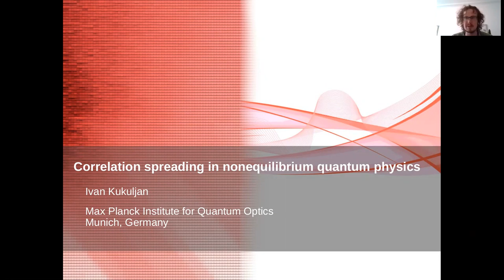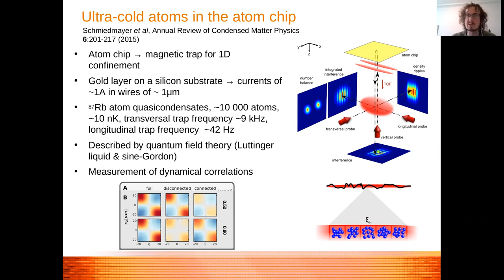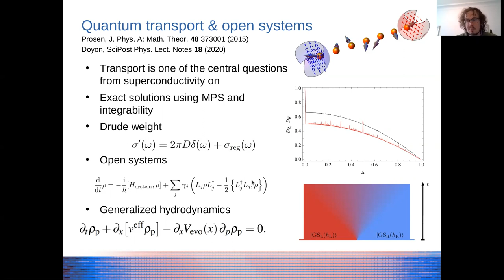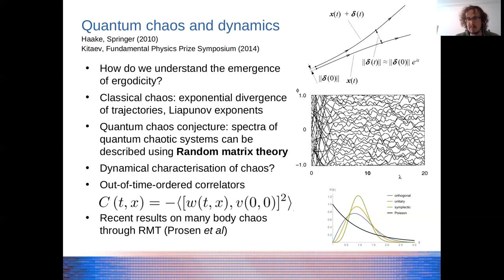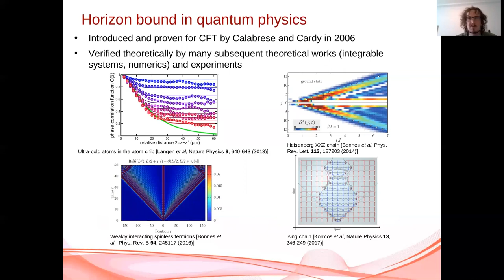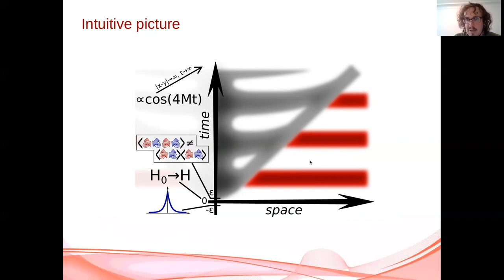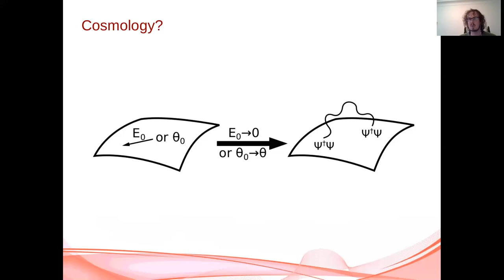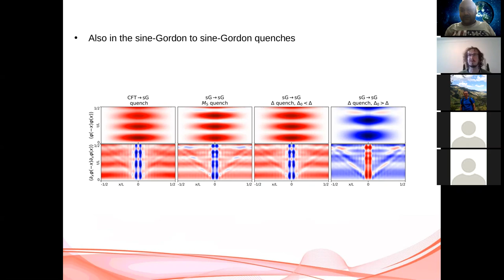Talk by Dr. Ivan Kukuljan, Max-Planck-Institute of Quantum Optics, Garching at QASTM seminar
Title: Correlation spreading in nonequilibrium quantum physics

Abstract: Past two decades have witnessed a lively development of the field of the nonequilibrium quantum physics. The development has been driven
both by the advances on the experimental side, where modern ultra cold
atom experiments enable us to measure the dynamics at very short time
scales, and on the theoretical side where the rapid development of
tensor network algorithms and integrability theory enable us to
compute many nonequilibrium aspects that had been difficult to access
previously. One of the key nonequilibrium properties of quantum
systems has been the horizon spreading of correlations. Preparing a
quantum system in a nonequilibrium state and letting it evolve will
generally trigger nonequilibrium time evolution of the system. If the
correlations in the initial state are short range, the horizon bound
tells us that the correlations will be spreading withing the
light-cone in such a dynamics. This has been demonstrated
theoretically in experimentally in many discrete (lattice) systems and
thus believed to be a generally valid property of quantum systems.
Interestingly, it turns out that the physics can be different in
continuous systems (quantum field theories) given that the fields have
nontrivial topologies. In my talk I will give an introductory overview
of these topics.

Speaker: Dr. Ivan Kukuljan, Max-Planck-Institute of Quantum Optics, Garching, Germany.

Date and Time: 17th May, 2021, 6.30 PM to 9.00 PM India time (3:00 PM to 5.30 PM Berlin time).